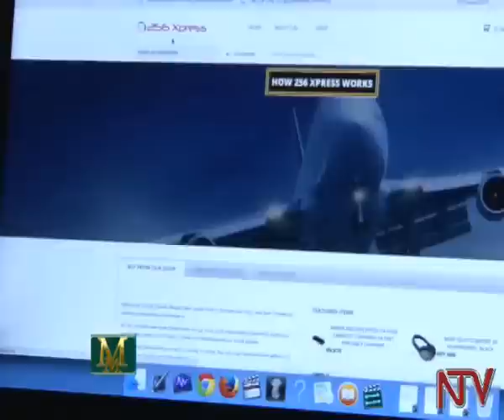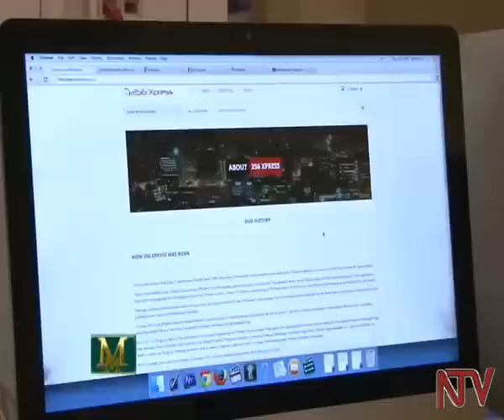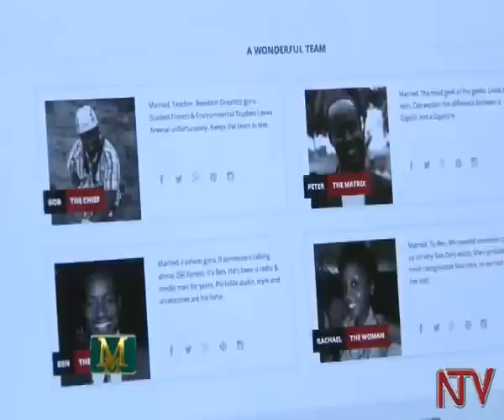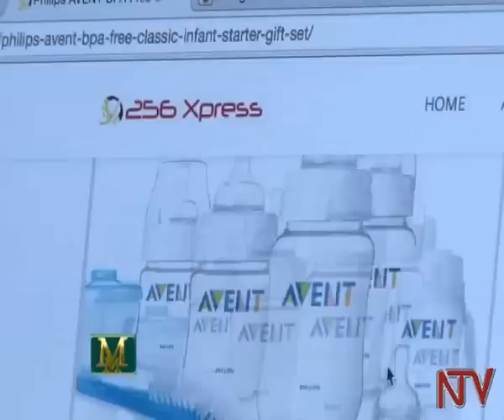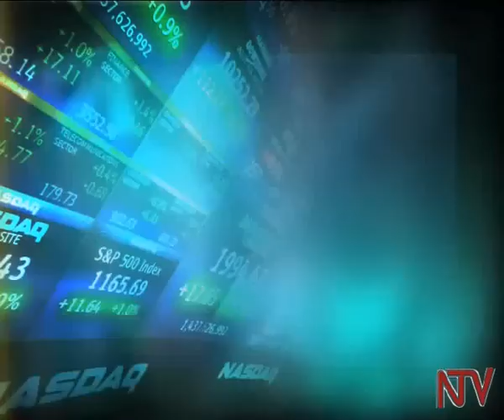Money Matters: Stanbic on SMEs, Online Businesses and Business registration reforms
-Stanbic Bank MD Sam Mweheire talks about the banks relation with SMEs.
-Making money from online businesses.
-Selecting the best iron bars.
-Business registration reforms